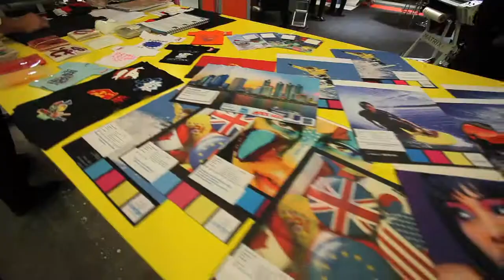Sign & Print 2015